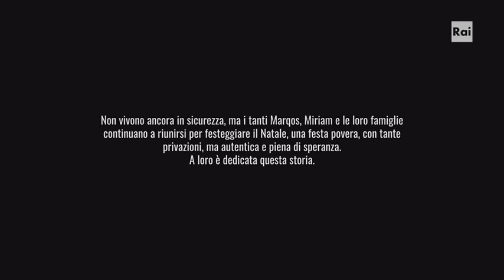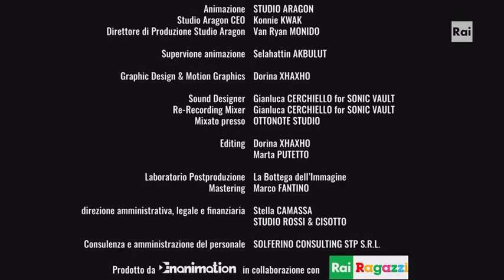I colori del natale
Video ripreso da Raiplay.